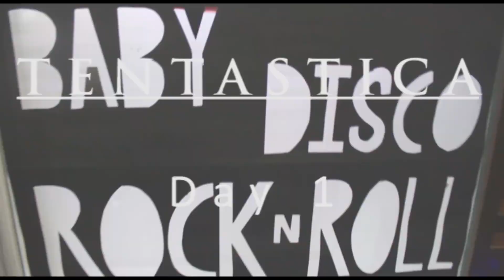SangVi Tentastica Teaser 2 | A Decade of our DDF Studio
SangVi Tentastica gets bigger as Day 2 arrives with the most exciting Dance Workshops for Teens & Adults! 😊

Celebrating 10 Years with 10 Dance styles and specially inviting not just present but ALL THE PAST MEMBERS of DDF to come and experience it !  ❤

We are trying to connect more hearts through dance and you can help us too!
How? It's simple!
Share this teaser video & tag an ex-SangVian who you think would love to see this and be here!